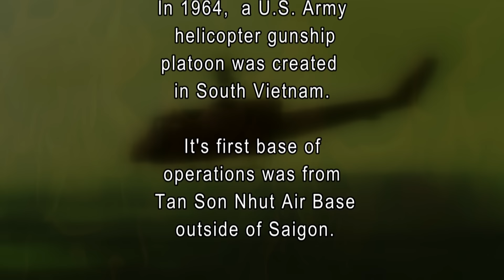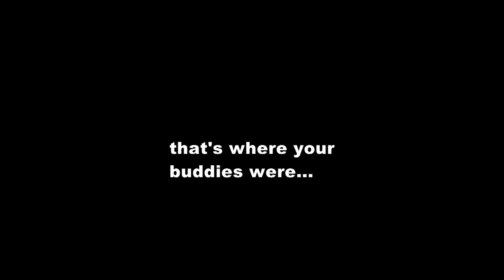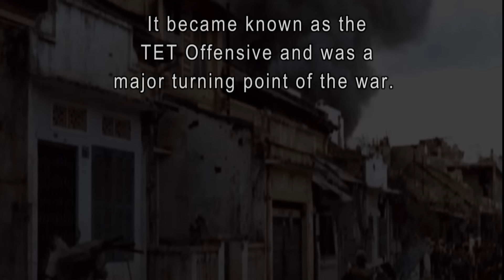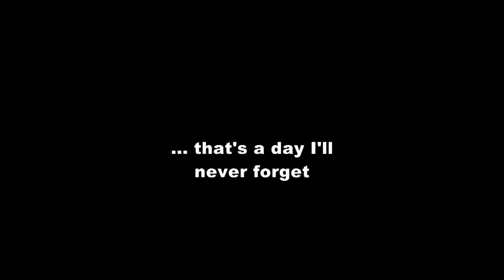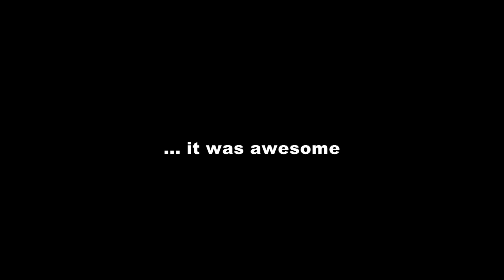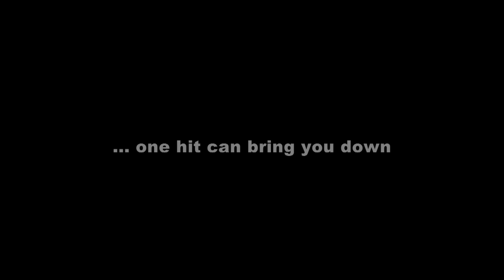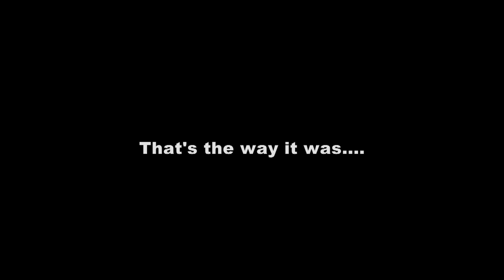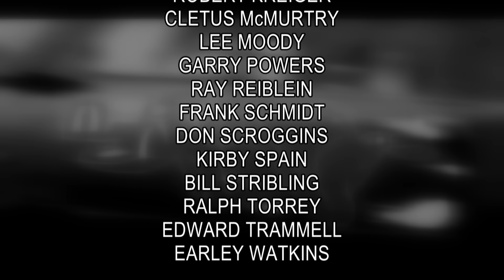The Shadows of Men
In 1964, a U.S. Army armed helicopter platoon was formed in South Vietnam.  In operation from 1964 until 1972, the Razorback platoon flew combat missions in support of ground troops and military operations.They were instrumental in the defense of Saigon and Tan Son Nhut Airbase during the TET offensive of 1968.  Through the eyes of the men that lived it, this documentary reflects the dichotomies of war, its aftermath and the bonds of friendship which endure.
Over forty years after the Vietnam war a group of Army veterans talk about their experiences while flying in the Razorback gunship platoon.  Their stories reflect the changing face of the war as it progressed, the exhilaration and tragedy of battle and the friendships that endured over the years.
Memories and Shadows forever cling.